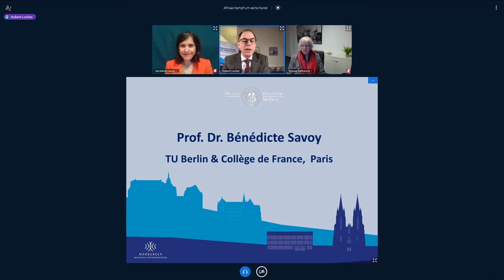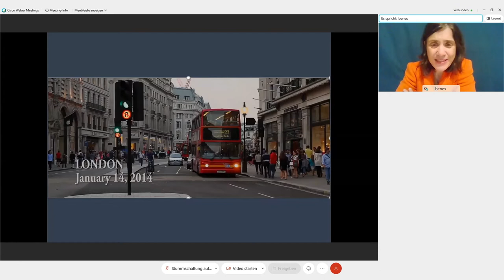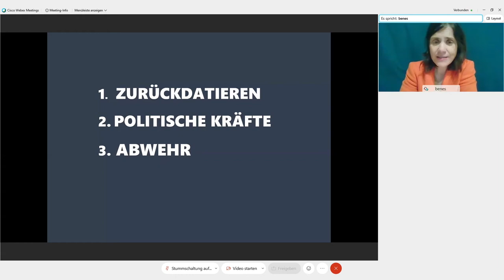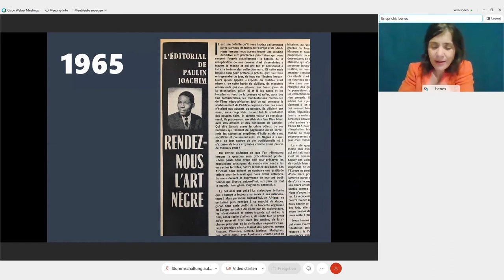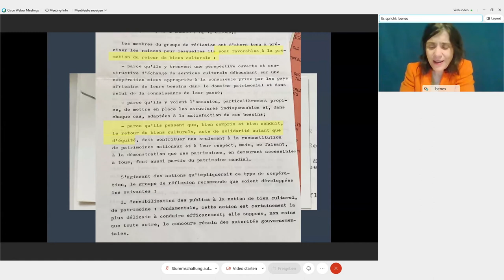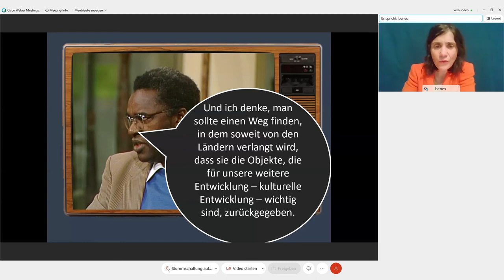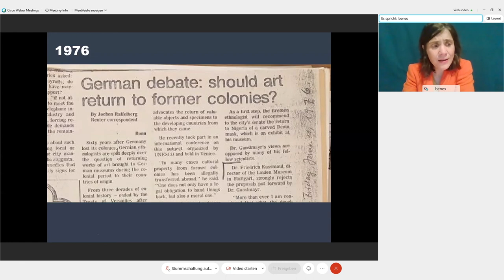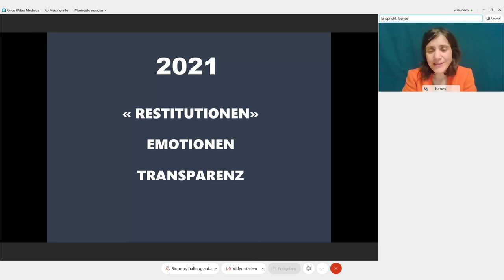Bénédicte Savoy: Afrikas Kampf um seine Kunst. Geschichte einer postkolonialen Niederlage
Vortrag von Prof. Dr. Bénédicte Savoy im Rahmen der Marburger Wissenschaftsgespräche im Januar 2021

Wissenschaft ist nicht nur eine Angelegenheit für Spezialistinnen und Spezialisten. Ihre Forschungswege und Erkenntnisse sind in einen gesellschaftlichen und politischen Kontext eingebettet. Wissenschaft hat das Potenzial, neue Perspektiven auch über den disziplinären Horizont hinaus zu eröffnen. Sie kann tradierte Ordnungen in Bewegung bringen, vermeintliche Gewissheiten erschüttern und Erkenntnisse generieren, die für Politik, Wirtschaft und Ethik von Belang sind. Diese gesellschaftsbildende Kraft der Wissenschaft greifen die Marburger Wissenschaftsgespräche auf – mit Gästen, die Fragen stellen, die so noch nicht formuliert wurden.

Für die ersten Marburger Wissenschaftsgespräche konnte die Kunsthistorikerin Prof. Dr. Bénédicte Savoy gewonnen werden. Mit ihr diskutierten Wissenschaftlerinnen und Wissenschaftler aus mehr als 12 Fachdisziplinen der Philipps-Universität „Über das ‚Fremde‘ und das ‚Eigene‘. Vom schwierigen Umgang der Geisteswissenschaften mit Kulturgut.“ Aufgrund der SARS-CoV-2-Pandemie musste die Veranstaltung leider digital stattfinden, der öffentliche Abendvortrag von Prof. Savoy am 18. Januar 2021 wurde über ein Videokonferenzsystem übertragen und für diese Aufzeichnung mitgeschnitten.

Ein Grußwort der Präsidentin der Philipps-Universität Prof Dr. Katharina Krause eröffnete den Abend. Der wissenschaftliche Leiter der ersten Marburger Wissenschaftsgespräche Prof. Dr. Hubert Locher stellte dann Thema und Gast der Veranstaltung vor, bevor Prof. Dr. Savoy ihren Vortrag begann: Afrikas Kampf um seine Kunst. Geschichte einer postkolonialen Niederlage.